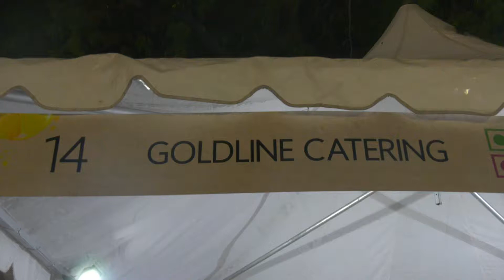Gold Line Catering & Live Band at Food Fest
Gold Line Catering & the most spectacular global bands performing live at Food Fest